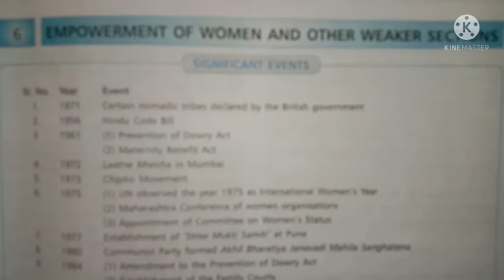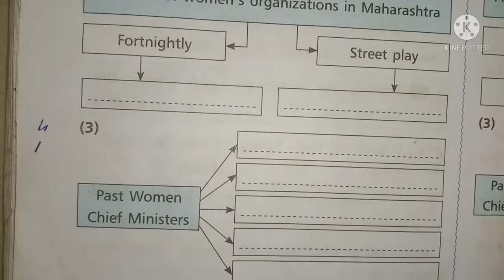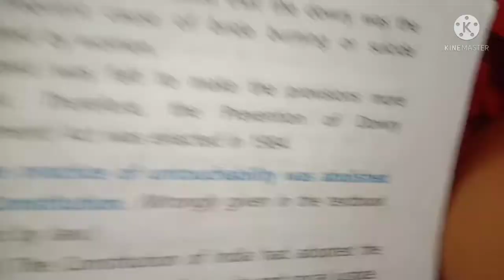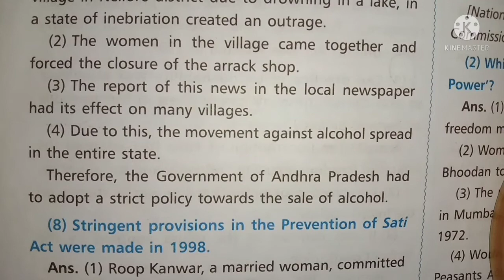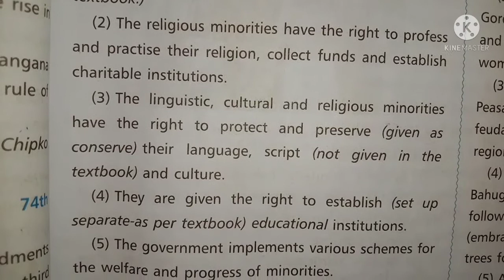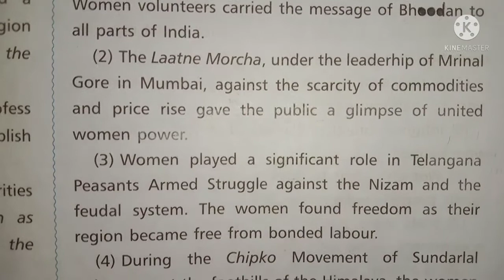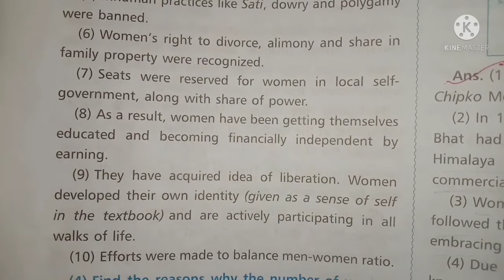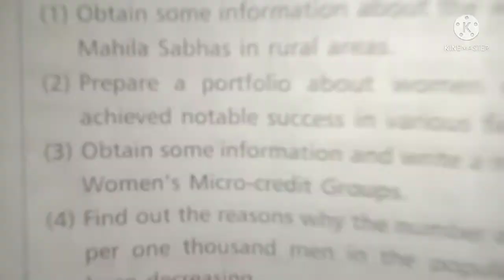Question answers of 9th std history lesson no : 6.Empowerment of women and other weaker section✅....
Question answers of 9th std history lesson no : 6.Empowerment of women and other weaker section from digest for workbook also

video kaisa laga comment Karke Jarur batana